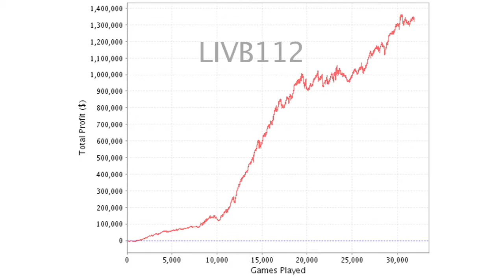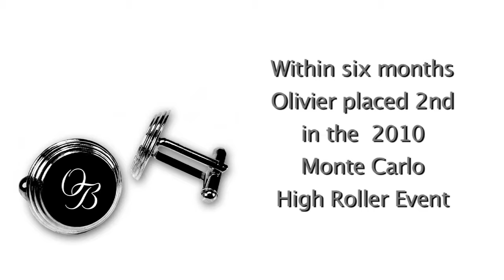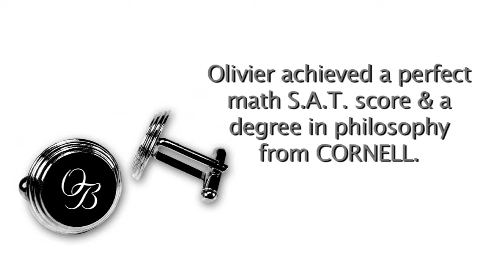olivier version 5 8 23 10